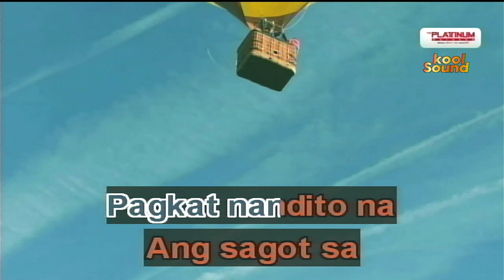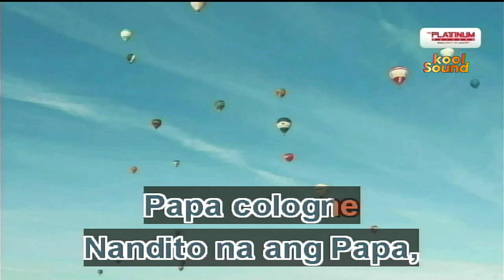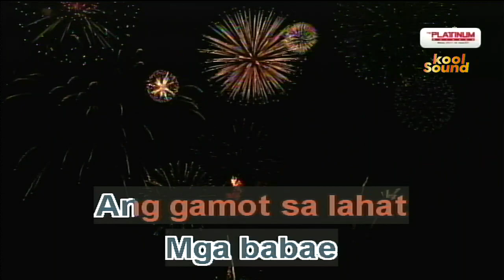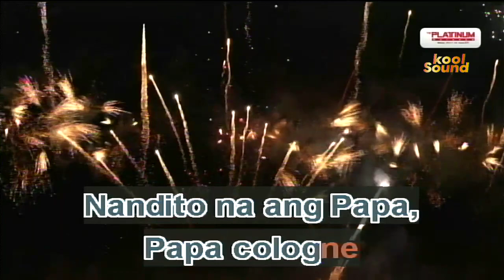PAPA COLOGNE - Parokya Ni Edgar | Karaoke Version | koolSound